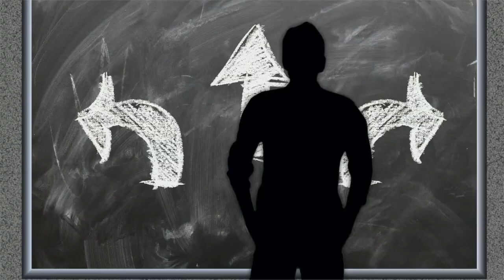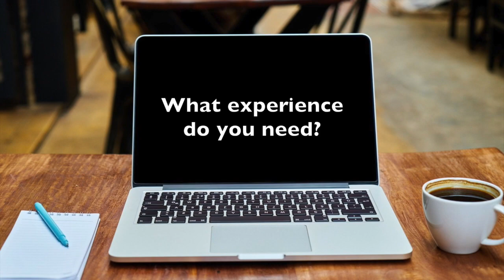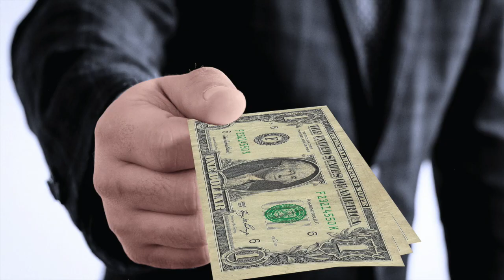WIND TURBINE TECHNICIAN JOBS. A career that is expanding fast and doesn't require a degree!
Did you know that a Wind Turbine Technician makes a good salary?  Where do Wind Turbine Technicians work?  How much does a Wind Turbine Technician get paid?  This video will do a review of a career opportunity in an industry that will be very important going forward.

Be outside, make a living, and help save the environment…. What better way to work!

Chapters:
0:00 How wind can pay your bills!
1:46 What is a Wind Turbine Technician?
2:04 Where are the jobs?
2:44 Experience needed?
3:26 What does it pay?
3:50 Job growth

Song – Sun Melt Waves
Oman